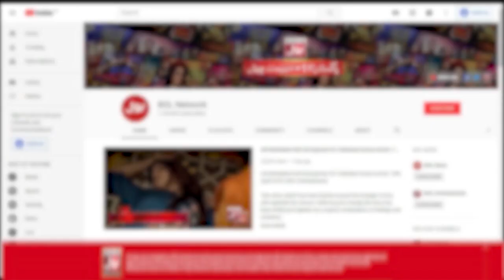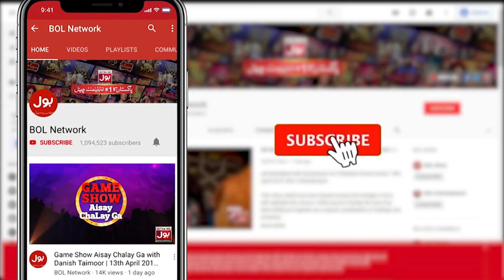Ushna Shah Bold Pictures Set Internet On Fire | Instagram Viral Pictures | BOL Entertainment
Ushna Shah Bold Pictures Set Internet On Fire | Instagram Viral Pictures | Celerity News | BOL Entertainment|